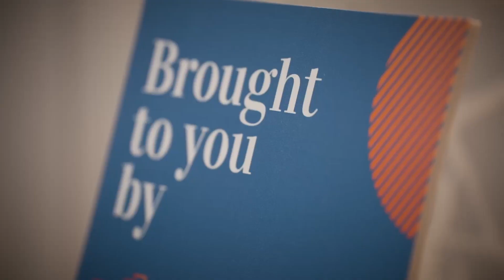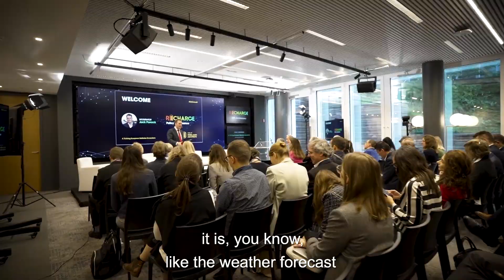RECHARGE Policy Conference 2023 Highlights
In celebration of its 25th Anniversary, RECHARGE hosted a Policy Conference on 26 October titled 'A Thriving European Batteries Ecosystem: Learning from the Past, Building a Sustainable and Competitive Future.'

EU and industry leaders participated in this event and shared insights on the outlook of the European battery value chain.